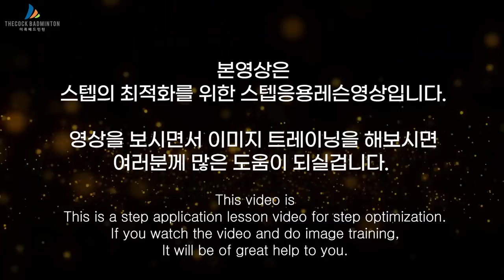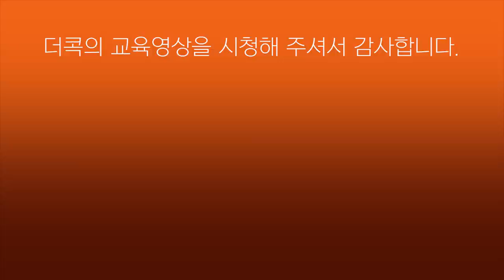스텝응용 이미지트레이닝으로 따라해보자!!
이동선코치님과 함께하는 스텝응용레슨
배드민턴 동호인이라면 다들 코트에서 날쌘돌이가 되고 싶죠.
발 빠르게 스텝 밟고 공격의 주도권을 잡고~
그러기 위해서 꼭 필요한 스텝응용!!
스텝의 최적화를 위한 이번 레슨을 보시며
실제 레슨을 못받으시더라도
이미지 트레이닝으로 함께 배워보시죠~
당신의 스텝응용력이 업그레이드 될 수 있도록...